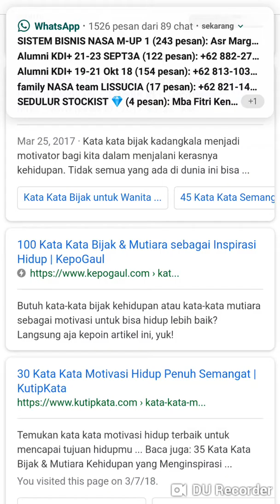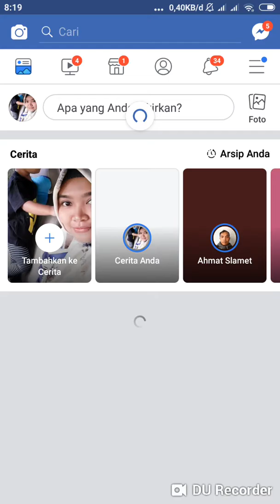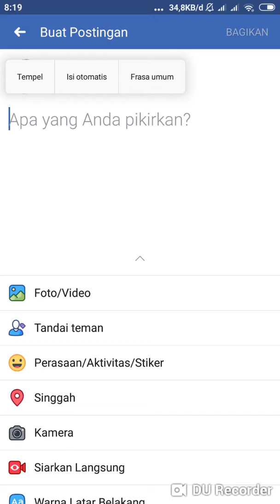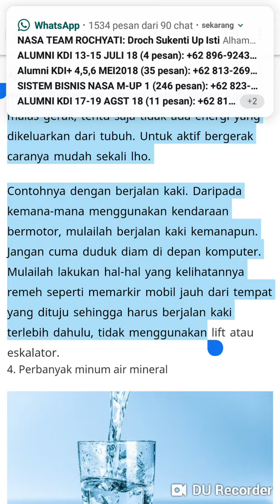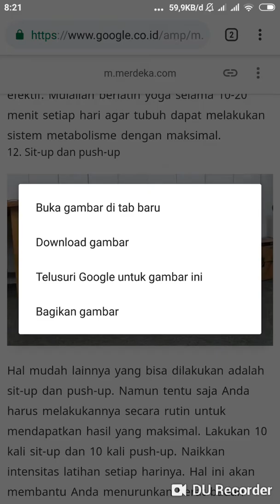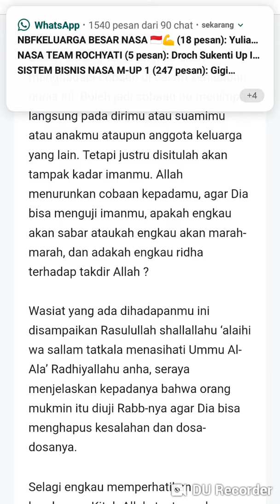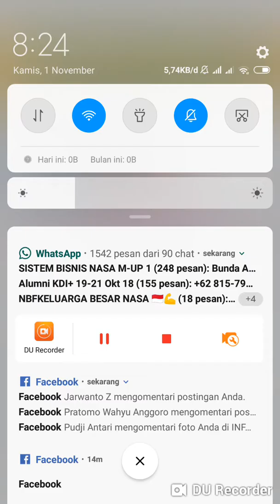cara copas / copy paste facebook